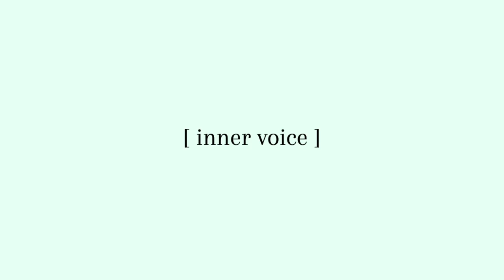what would you do if you knew you couldn't fail? (ft. my anxiety)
If I could do ANYTHING knowing I could not fail what would I do? This made me think and reflect A LOT about what it is that I wanted to do, and cleared my mind. I hope this can help anybody and hopefully make people reflect themselves.
And btw sorry for cussing… I was in a mood ;)

ily ~

-TOM

Go do your thing, if you want, no pressure
except… pressure